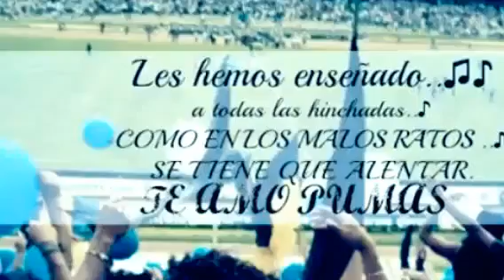La Rebel Pumas Old School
Recopilación de Los Mejores Momentos de La Rebel